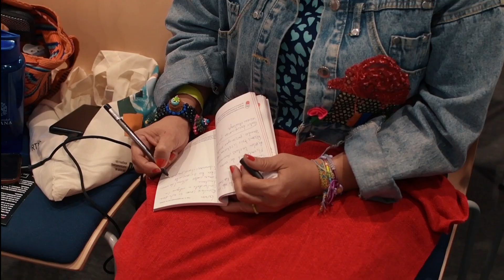En el Festival Gabo 2023 el pódcast brilló así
Una comunidad en la que estamos TodosEnLasHistorias. El lugar en el que periodismo y la ciudadanía se unen para debatir sobre los temas que importan.

El Festival Gabo es posible gracias a la alianza de la Fundación Gabo con los grupos SURA y Bancolombia, con sus filiales en América Latina, y a la alianza de la Fundación Gabo con la Alcaldía Mayor de Bogotá a través de la Secretaría de Cultura, Recreación y Deporte-SCRD y la Red Distrital de Bibliotecas Públicas-BibloRed.